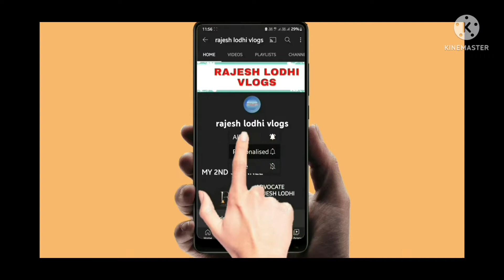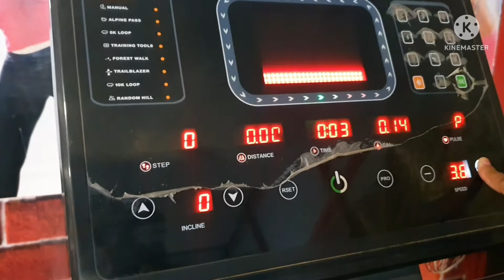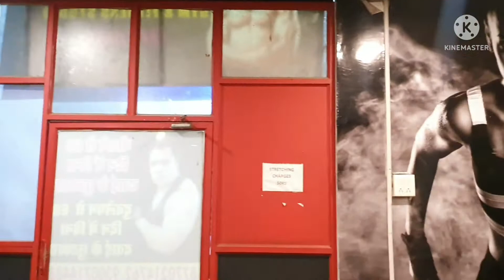gym workout video Hindi ||gym training video Hindi || gym workout motivational video Hindi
gym workout video Hindi ||gym training video Hindi || gym workout motivational video Hindi#gym_workout_video_home#gym_hard_workout_video#rajesh_lodhi_vlogs

Hi I

      Am Advocate Rajesh Lodhi

Lots of ❤️🙏

1. हमारे घर के ब्लॉग-

2.धार्मिक स्थलों का भ्रमण-

3.हमारी शादी की वीडियो-

4.हमारी सगाई की वीडियो-

5. My son birthday party celebration-

1. Channel Link-.

rajeshlodhivlogs youtubevideo seo#youtubeseo#mydailylifevlogs#bhopal#gym_workout_video_Hindi#Rajesh_Lodhi_gym_workout#gym